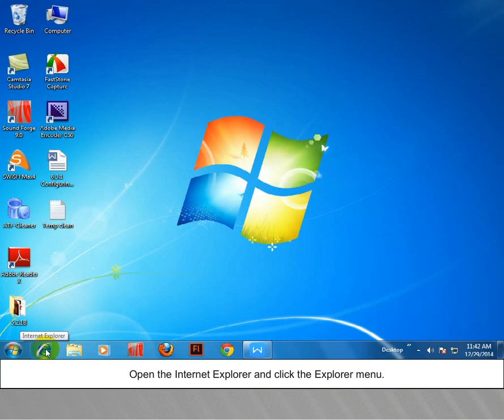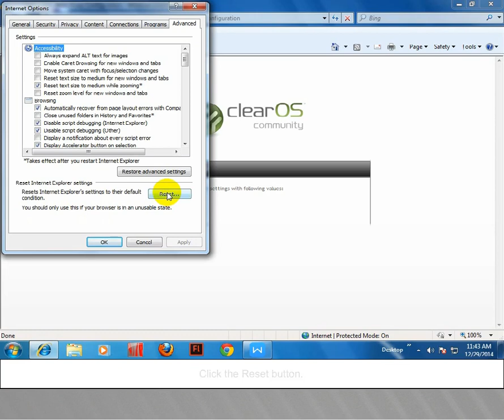6 3 1 Configuring Web Browser (CCC Unit-6) BDW,Khemnichak,Patna-27,8083560162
NIELIT Approved Center, Doeacc Approved center in Patna,Best Computer Institute in Patna,